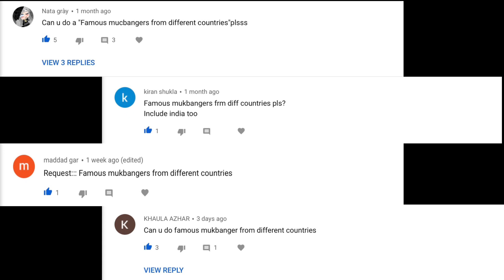Famous Mukbangers from DIFFERENT COUNTRIES |Big McBang